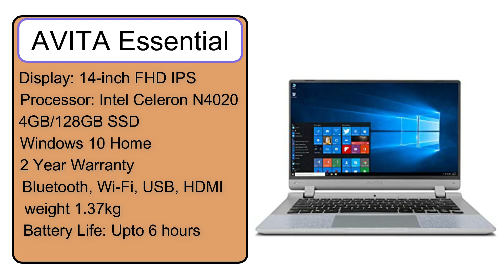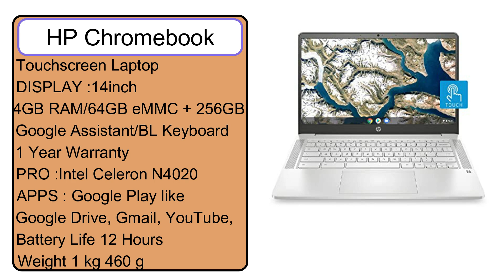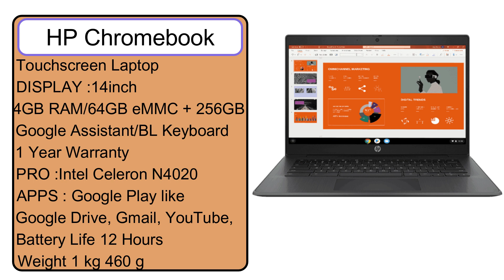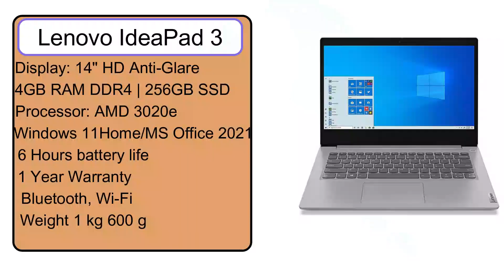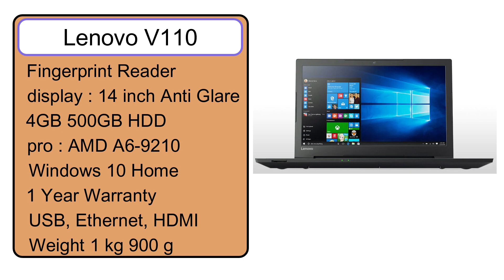Best Laptop under 25000 in Hindi| Budget laptop under 25k | Laptop for student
BUY LINK
AVITA Essential
HP Chromebook 14
AVITA Essential Refresh
Lenovo IdeaPad 3
Lenovo V110

Best Laptop under 25000 | Budget laptop under 25k | Laptop for student